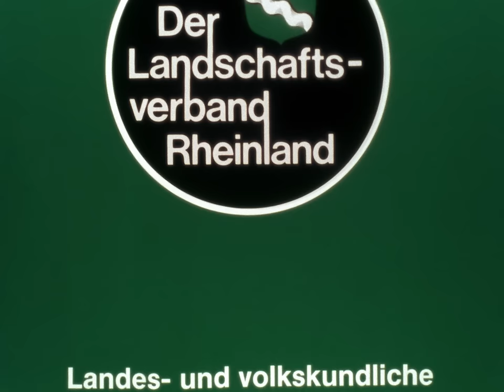Verkleiden der Wetterwand mit Stroh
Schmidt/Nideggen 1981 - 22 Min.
Aufnahme: Gabriel Simons; Schnitt/Kommentar: Ute Herborg

Im Freilichtmuseum Kommern legen Museumshandwerker an einem Fachwerkhaus einen
Wetterschutz aus Stroh an. Zunächst wird der Bindemörtel aus Lehm, Stroh und Wasser zubereitet und auf das Fachwerk aufgetragen. Anschließend arbeitet man in gleich lange Stücke
geschnittenes Roggenstroh in den frisch aufgebrachten Mörtel ein, so dass sich eine dichte
Wandverkleidung ergibt.

Diese Filmdokumentation ist auch auf DVD erhältlich (Signatur H 60). Alle Filmdokumentationen sowie Informationen zur Bestellung finden Sie in unserem Filmkatalog: